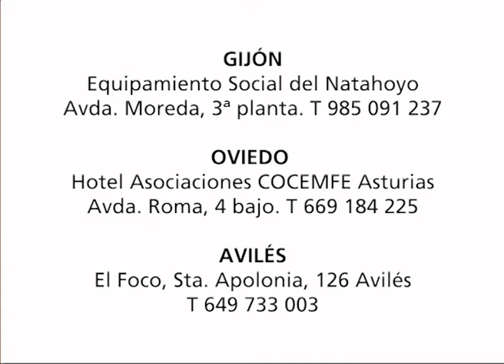El papel de ACCU-Asturias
Lusiana de Albornoz
Presidenta de ACCU-Asturias

Desde la fundación de la primera asociación de pacientes por Leon Pecasse hasta la creación de la primera Unidad Monográfica en EII y su posterior replicación en los principales hospitales de España, Luisana nos cuenta como se desarrolló el movimiento asociativo en EII y cual debe de ser su cometido.